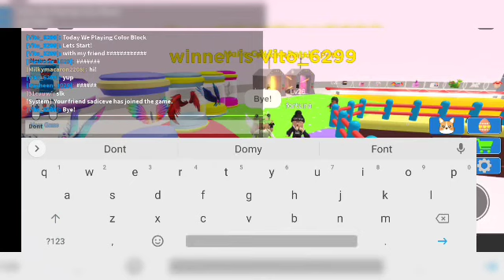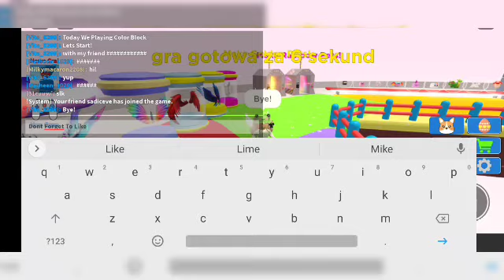Who Win! Color Block With MilkyMacaron! DrawGames 🌈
Color Block!